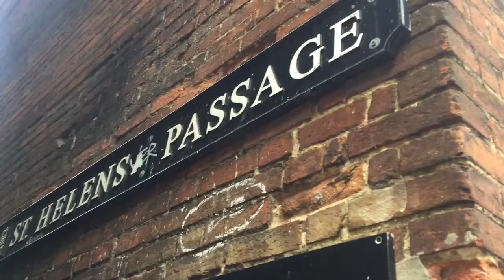☆ UNION J TOUR 2017 ☆ [ OXFORD ]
Hi everyone ! I know it's been 3 months now, but I never took the time to edit the Vlog I filmed in Oxford with Laurie, Jennifer and her brother, so here it is, finally !  (February, 16th 2017)

This one is a bit different from usual because I filmed more without talking, just to admire the beauty of Oxford. I hope you'll enjoy it, as we had a blast visiting !

Estelle.

P.S. :  Happy Birthday JJ ! ❤️